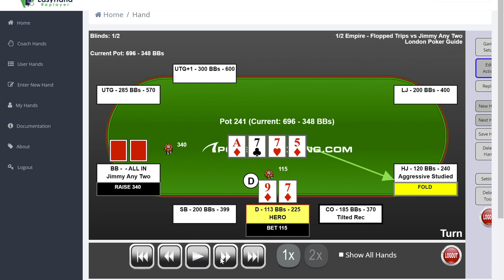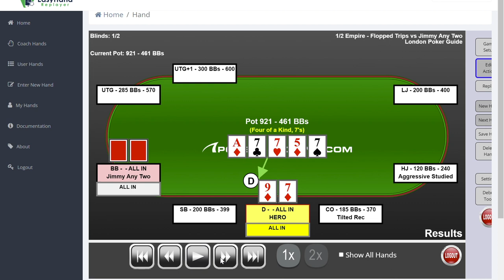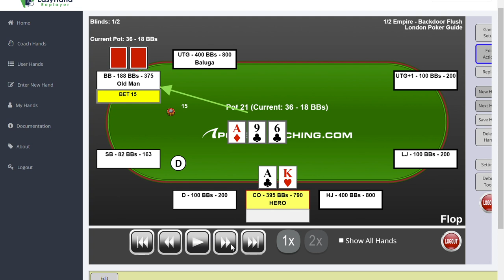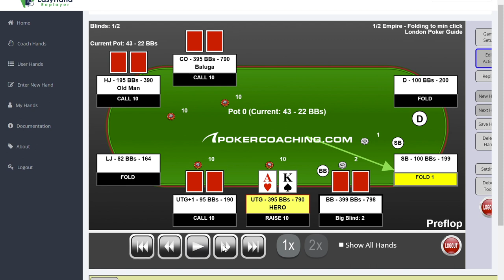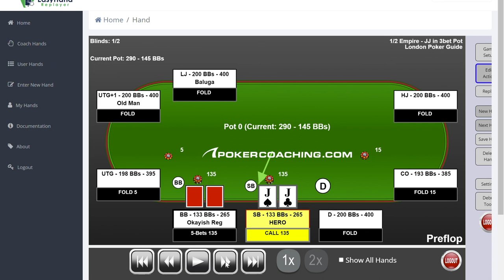Vlog #7: Win MORE $$$ With Your Sets, Quads, Straights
I got lucky for a change and extracted a lot of value - but then that last hand happened...